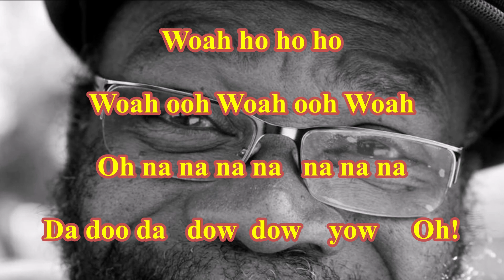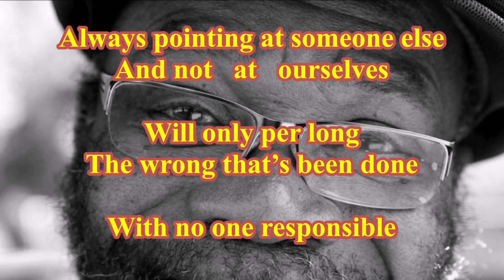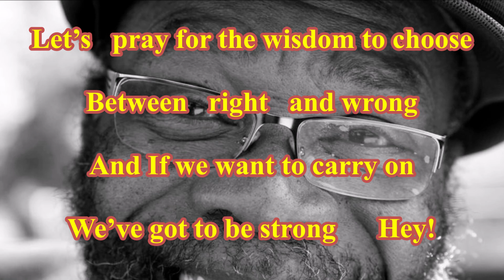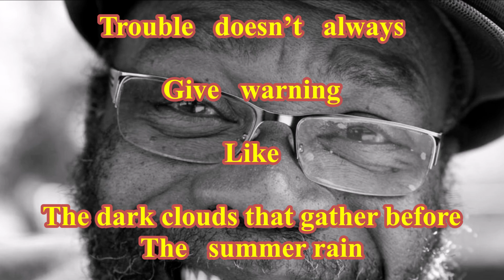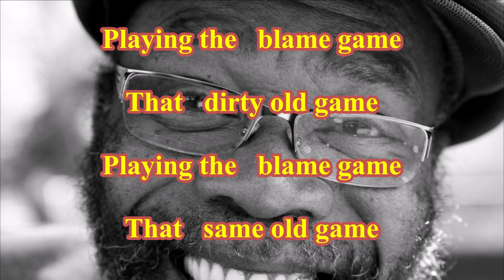Clinton Fearon - Blame Game ( TanoBingo Karaoke )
( TanoBingo Karaoke )